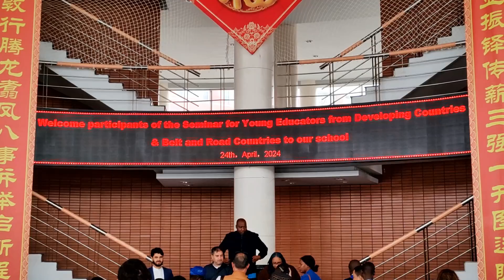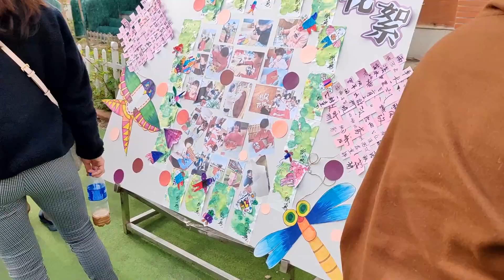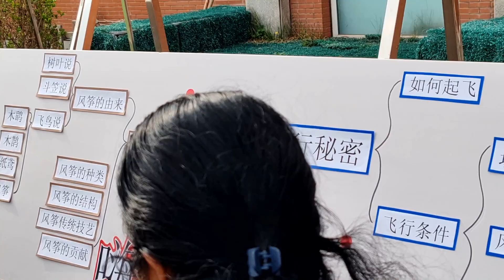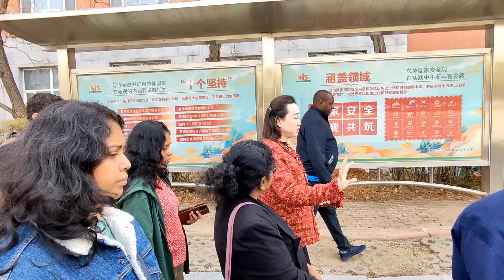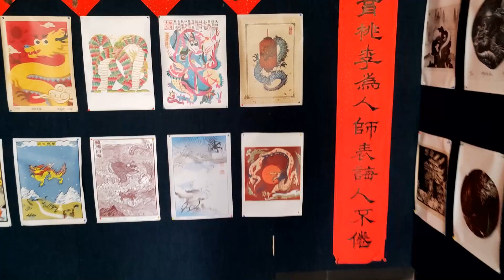Liceul din cadrul Universitatii Normale a Chinei de Est